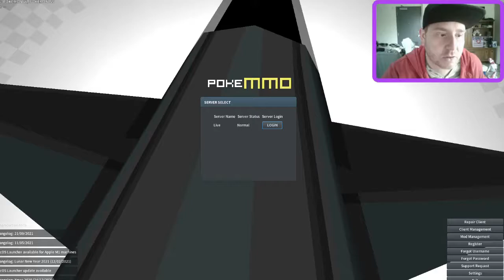PokeMMO Part 5: Pinwheel Forest and Castelia City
In this episode of PokeMMO we will adventure to Castelia City after Defeating Team Plasma in Pinwheel Forest!